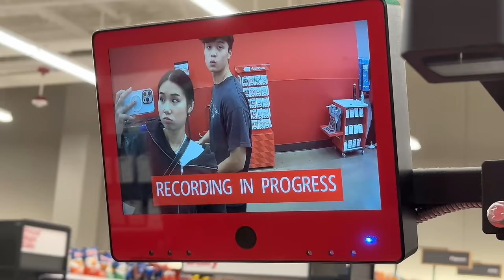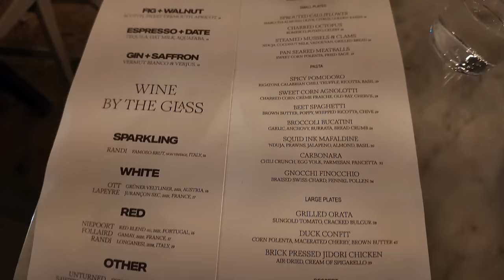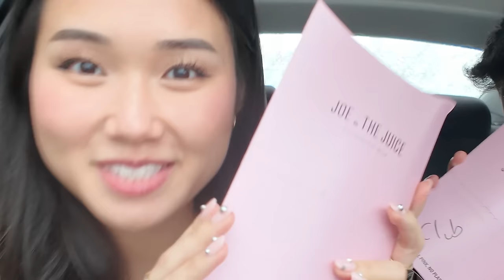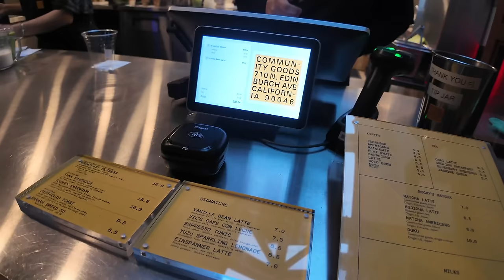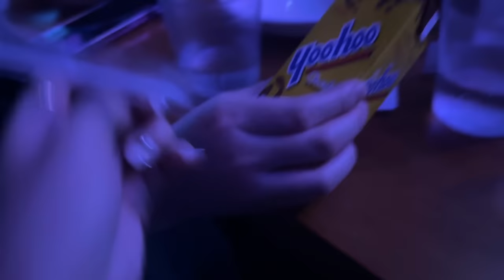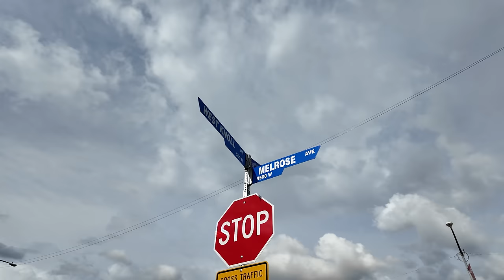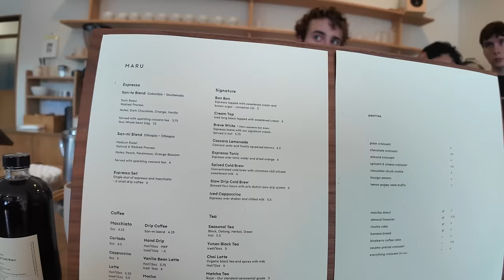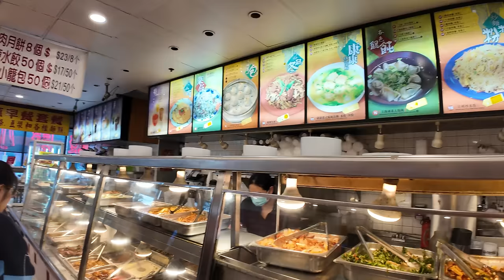week in my life in LA | what i eat, thrifting + botox??!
hope you enjoyed traveling with me to LA! i had such a fun time and i cant wait to go back. ill keep you guys updated as usual :)

tldw; an insane amount of matcha lattes, fit checks, browsing the flea markets, catchin up w friends, getting masseter botox fo the first time???, korean pocha, and FOOOOD FOOD FOOD!!

ʕ•́ᴥ•̀ʔっ current sub count: 71k